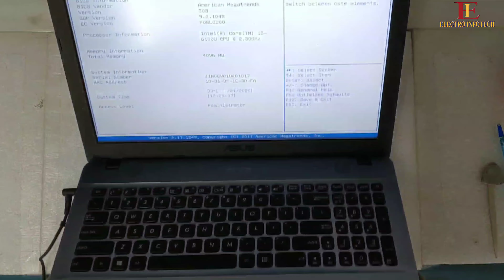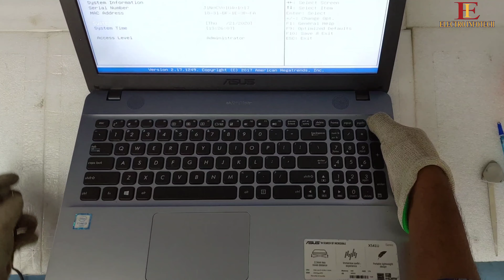ASUS VivoBook Max X541UA | Turning on go to bios mode | Keyboard Replacement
Asus X541UA-GO1345D Summary

Asus X541UA-GO1345D is a DOS laptop with a 15.60-inch display that has a resolution of 1366x768 pixels. It is powered by a Core i3 processor and it comes with 4GB of RAM. The Asus X541UA-GO1345D packs 1TB of HDD storage.

Graphics are powered by Intel Integrated HD Graphics 520. Connectivity options include Wi-Fi 802.11 b/g/n, Bluetooth, Ethernet and it comes with 2 USB ports (1 x USB 2.0, 1 x USB 3.0), HDMI Port, Multi Card Slot, VGA Port, Mic In, RJ45 (LAN) ports.

As of 28th July 2020, Asus X541UA-GO1345D price in India starts at Rs. 25,599.

Asus Vivobook X540Y Notebook / No power on / Auto Shutdown / No power light on/

Asus VivoBook X510U (X510UA, X510UAD, X510UAO, X510UAR) / Auto Shutdown And No Power On

ASUS Vivobook 15 X509FA / SSD Upgrade / Very Easy / Try It

ASUS ROG STRIX GL503GE-EN169T / Game Lagging & Heating (Hang) Problem / 💯% Solution

How To Update  All Asus Laptop BIOS / Very Easy Method

Asus Model FX505DD/DT/DU / LCD Replace

Asus model G531 / Asus Rog Strix G G531G Gaming Laptop /Assembling And Disassembling

Asus ROG Model- GA502DU  - Lag And Heating Problem Solved 🔥